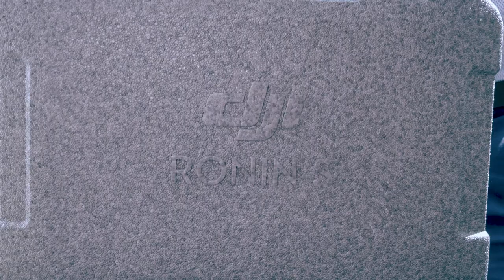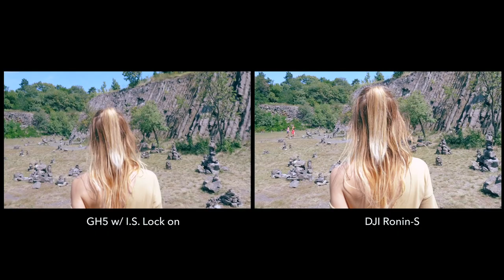ILYEN DURVÁN STABIL VIDEÓT MÉG NEM LÁTTÁL ✖️DJI RONIN-S TESZT + UNBOXING ⛔️DE MEGÉRI? ✖️SZÁNTÓ PÉTER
Itt az első magy DJI Ronin-S teszt, unboxinggal, teszt videókkal, pro contra érvekkel. Hosszú, részletes.

Idén jelentette be a DJI a Ronin-S-t videós stabilizátorát, ami egyből a szakmai körök egyik legfelkapottabb témája lett. Ugyanis ár/érték arányban mindent ver. Olyan funkciók kerültek bele, ami eddig csak sokkal professzionálisabb gimbal-okban volt elérhető és komoly szaktudás kellett hozzá.

Lehet ez egy valós belépési opció, netán a profiknak alternatíva? Olyanoknak akik az Osmo-nál komolyabb eszközt akarnak, mert nem csak iPhone-al kameráznak? Vagy a profi esküvői-, és céges videósoknak kötelező kellékké válhat?

Benyomásaimat és gondolataimat az eheti vlogban osztom meg.

Köszönöm a segítséget az Artworkphoto.hu -nak, csak ajánlani tudom őket!